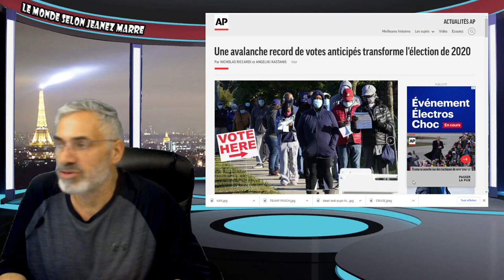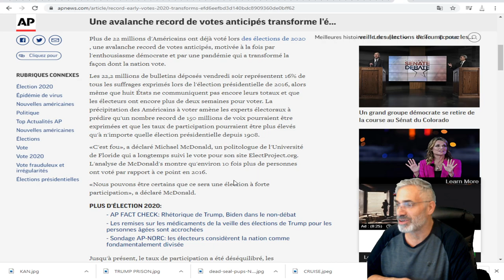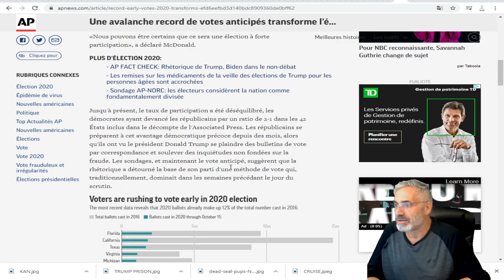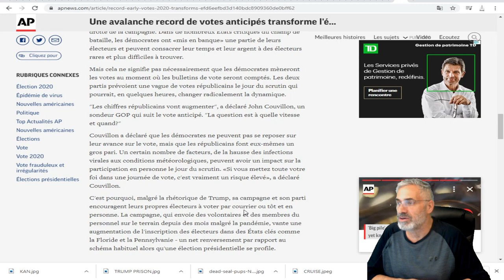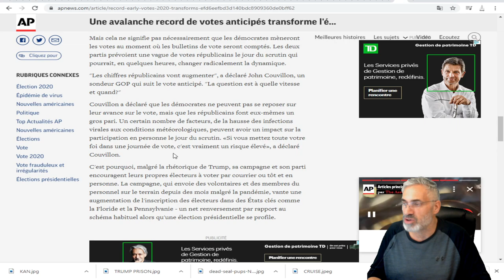Une avalanche record de votes anticipés transforme l'élection de 2020.